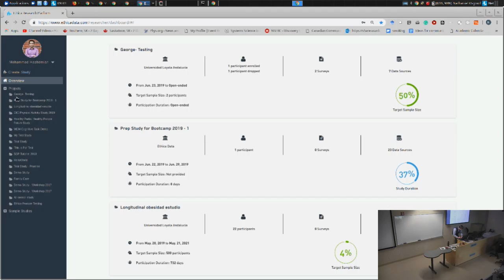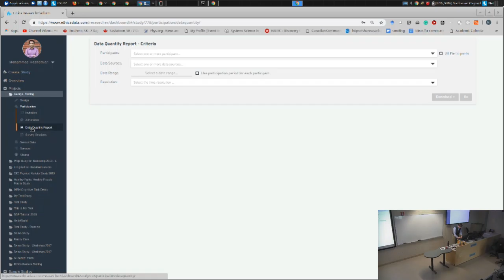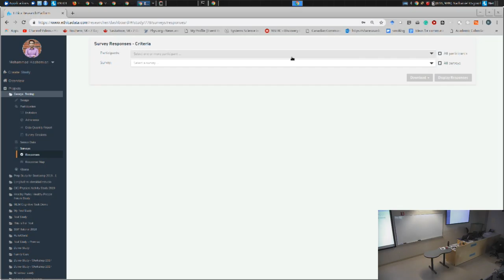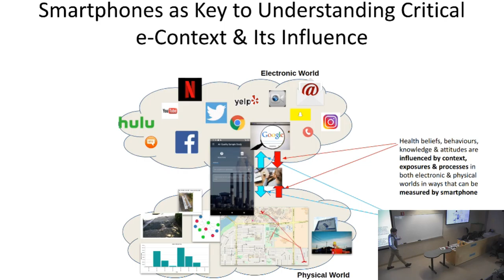Retrospective Back on Day 1 THORV S320 6 25 2019 8 27 AM default 9d16b68b